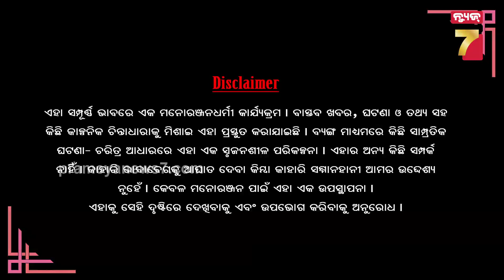ଚନ୍ଦ୍ରଯାନ କାହିଁକି ଲଞ୍ଚ କଲ, ମତେ ସ୍ତ୍ରୀ କରୁଛି କଲବଲ || Gudulu Gadulu || Odia Comedy || Prameya News7